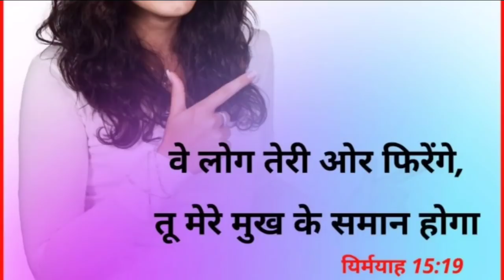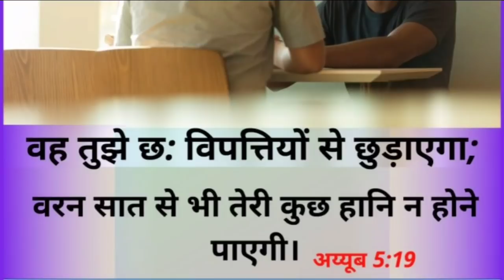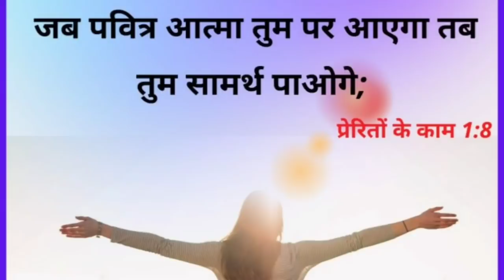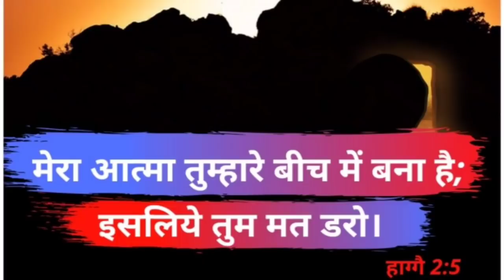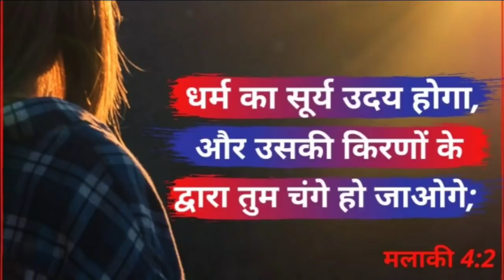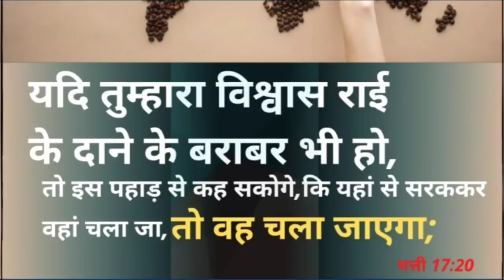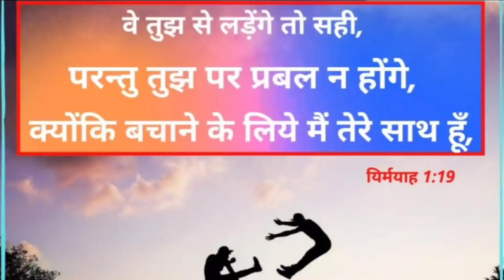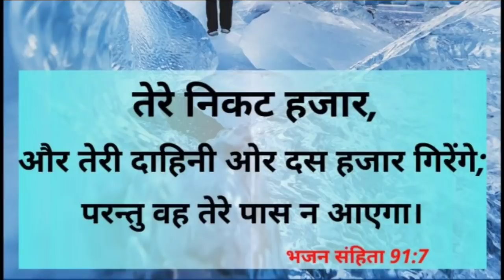Night Prayer | निर्गमन 15:2 | Br Pk & Sis Amrita masih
2 यहोवा मेरा बल और भजन का विषय है, और वही मेरा उद्धार भी ठहरा है; मेरा ईश्वर वही है, मैं उसी की स्तुति करूंगा, (मैं उसके लिये निवासस्थान बनाऊंगा ), मेरे पूर्वजों का परमेश्वर वही है, मैं उसको सराहूंगा॥
निर्गमन 15:2
2 The Lord is my strength and my praise, and he is become salvation to me: he is my God and I will glorify him: the God of my father, and I will exalt him.
Exodus 15:2